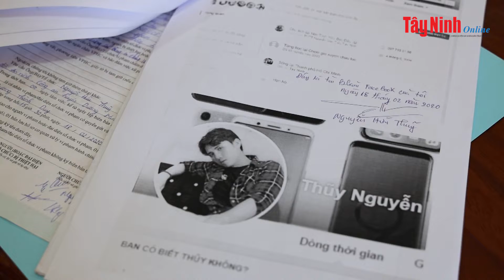Phạt 10 triệu đồng vì tung tin sai về dịch bệnh Covid-19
Sáng ngày 21.2, Công an huyện Dương Minh Châu tống đạt quyết định xử phạt hành chính 10 triệu đồng đối với Nguyễn Hữu Thũy về hành vi cung cấp nội dung thông tin sai sự thật về dịch bệnh Corona (Covid-19) trên mạng xã hội.